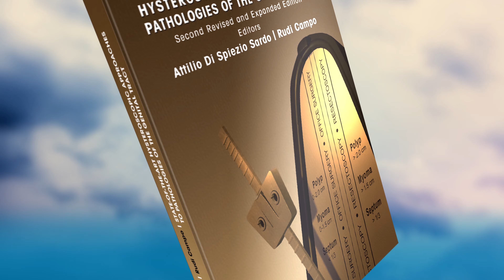State-of-the-art Hysteroscopic Approaches to Pathologies of the Genital Tract - Long Trailer